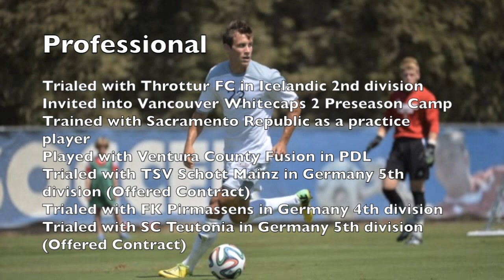Become Elite: Matt Sheldon's Real Game Highlights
A TON of you guys have asked for some footage of Matt Sheldon in a real game, so we put together a highlight video spanning Matt's professional game with Sac Republic, his years in the PDL, College career, and even back into his days at Lincoln High School in Portland Oregon.